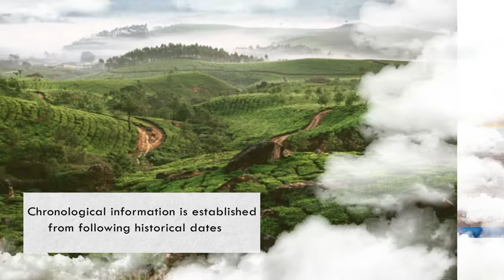BlueRoseONE presents HISTORY OF ANCIENT INDIA by Omesh K. Chopra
About the author:
Dr. Omesh Chopra retired in 2016 from Argonne National Laboratory, Lemont, Illinois as a Senior Scientist after 42 years of service. He is now living in San Mateo, California. Omesh completed his graduation from Allahabad University (BSc); Birla Engineering College, Pilani (BE Mech); Indian Institute of Science, Bangalore (ME Machine Design); and University of Waterloo, Canada (MASc & PhD Mat Sc). Dr. Chopra has published more than 150 topical reports and technical articles in International Journals. However, his life-long desire has been to write about the history (Itihasa) of India as described by ancient Indians in their Vedic-Puranic literature. This book is an updated version of a book entitled “History of Ancient India Revisited, A Vedic-Puranic View,” published earlier in 2019.

About the book:
Most Indians believe that the Purāṇic accounts of Indian history are just figment of human imagination. They fail to explain why would thousands of people create dynastic king-lists of fictitious families consisting of thousands of names and then remember them for several millenniums. In reality they have left behind a record of their families/tribes and social. moral and religious customs. The Vedic-Purāṇic literature as well as archeological, geological, historical and linguistic accounts have been reviewed to establish ancient history of the Indian subcontinent. The chronological and geographical information related to the various cultures/tribes were established using the dates when farming, use of kiln-baked bricks or metalworking started; horses were domesticated; chariots were invented; Sarasvatī River dried up; and Mahabharata War took place.